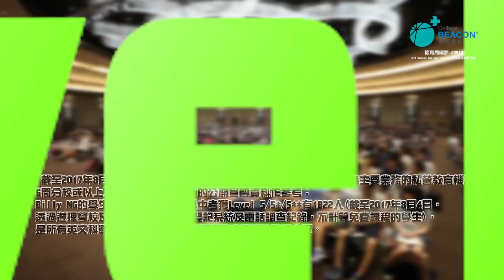【點解咁多Billy NG門生考到5**？】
(一定要睇到最後)

聽下班 5**尖子點樣講